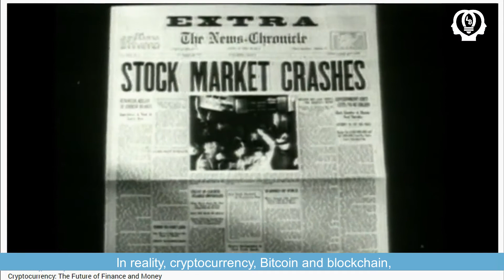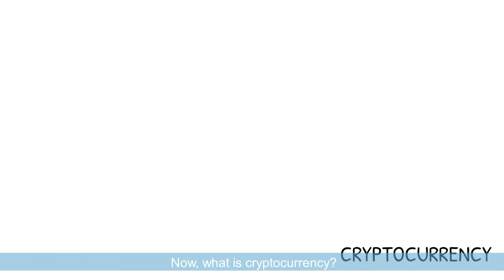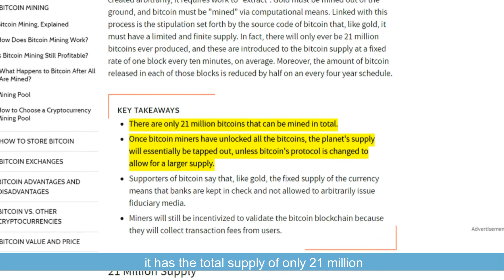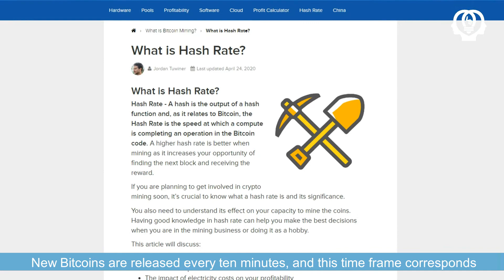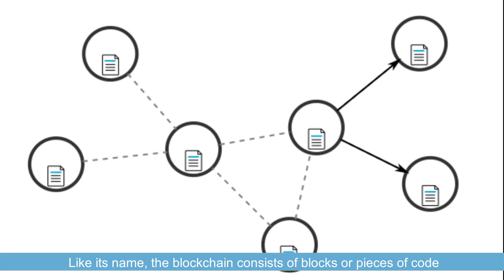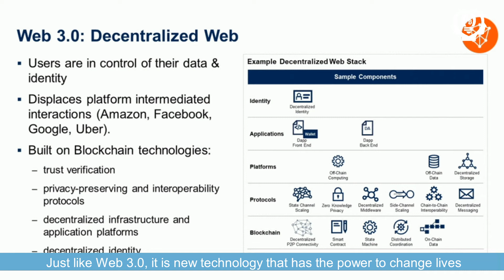[EP 21 - What are Cryptocurrency and Blockchain] Overview of Bitcoin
Why do you think that cryptocurrency is the currency of the future? And how can you assure the flow of security? WATCH my video to find out!

My name is Lowina Blackman and I'm an entrepreneur, investor, money mindset strategist, energy healer, and cat lady.

Don't invest money you can't afford to lose. There are no guarantees or certainties in trading or investing.